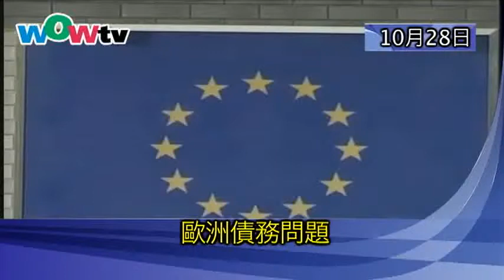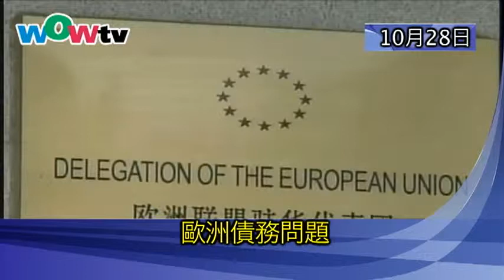1028 午間新聞 (粵)